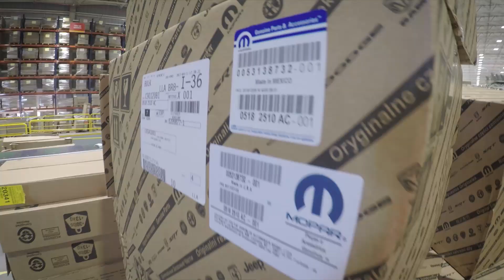Por dentro do Centro de Distribuição Mopar (Hortolândia, SP)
A Mopar é o braço de peças, acessórios e pós-venda do grupo FCA. Sua missão é tornar “mais simples a vida de quem dirige um carro da Jeep, da Fiat ou da Chrylser”. Depois de 80 anos de sua fundação nos Estados Unidos, a Mopar ganha seu mais moderno Centro de Distribuição na América Latina, na cidade de Hortolândia, interior de São Paulo. Com ele, o tempo de entrega foi reduzido em 34% para 400 concessionárias de 8 estados.